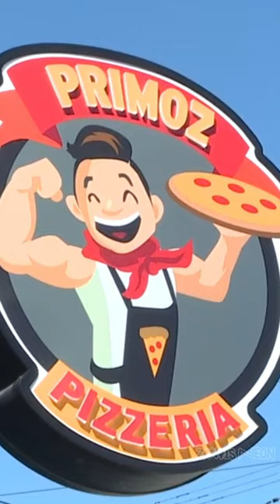Case Study: Primoz Pizza Neon Sign | Custom Neon Sign - Zanvis Neon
© Copyright Zanvis Neon - Handmade Custom Neon Design, Led Neon Sign & Do not Reup